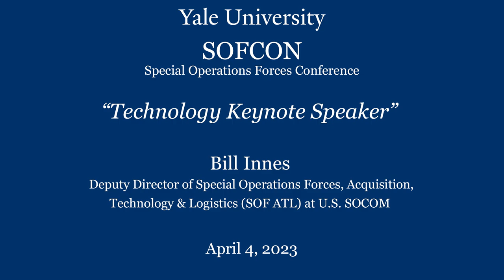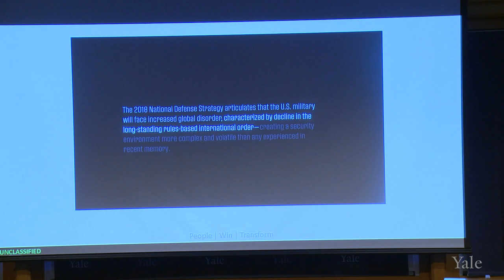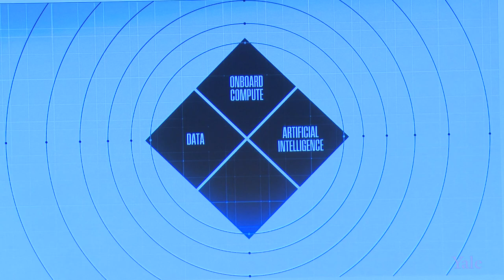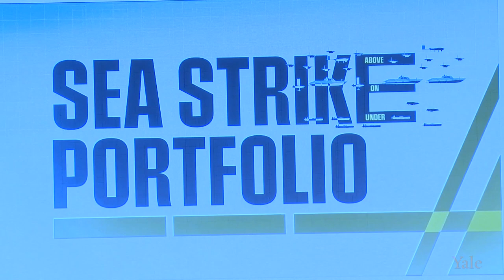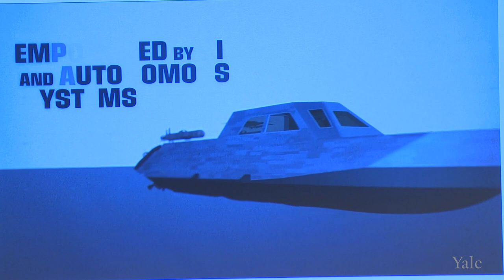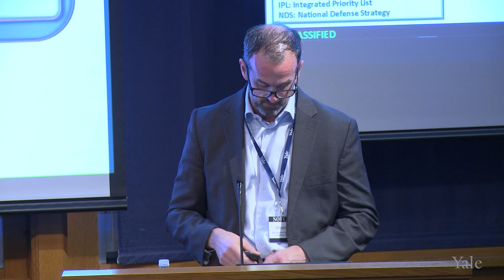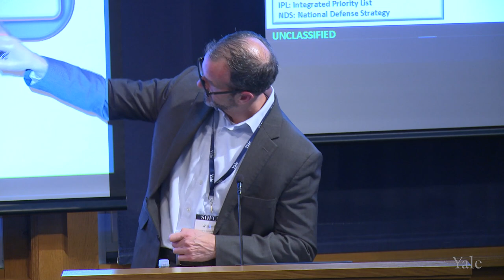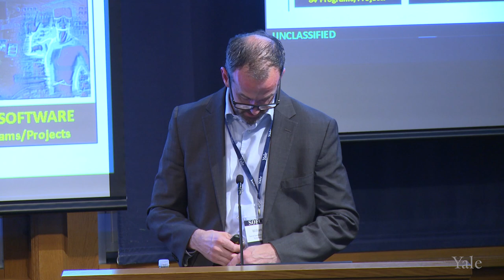SOFCON 2023 Technology Keynote, William Innes (Dep Dir Acquisition, U.S. Special Operations Command)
SOFCON 2023 keynote speaker William Innes, Deputy Director of Special Operations Forces, Acquisition, Technology & Logistics (SOF ATL) at U.S. SOCOM on the subject of technology. The Special Operations Forces Conference (SOFCON) is an annual conference hosted by the Jackson School of Global Affairs at Yale University which brings together international government civilians and military, as well as industry professionals to discuss emerging challenges and opportunities to build the broader SOF community.